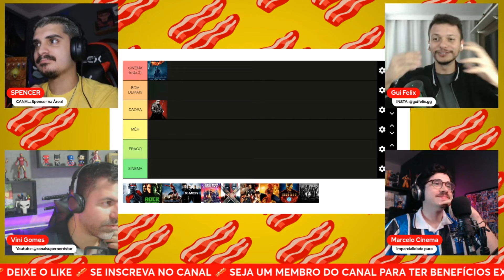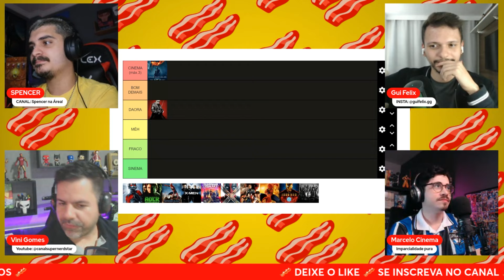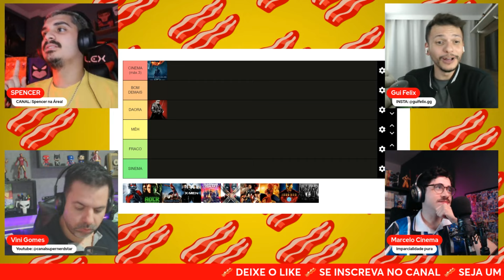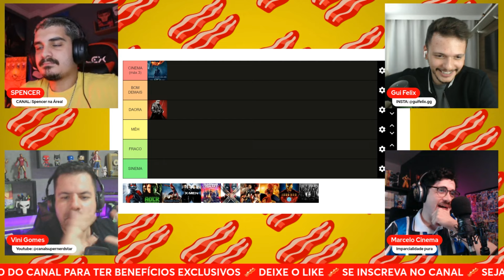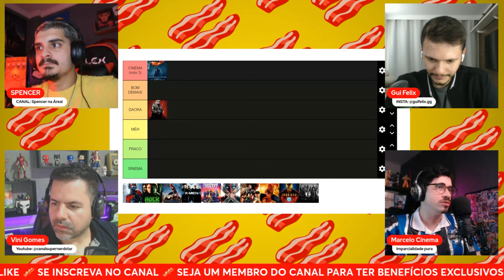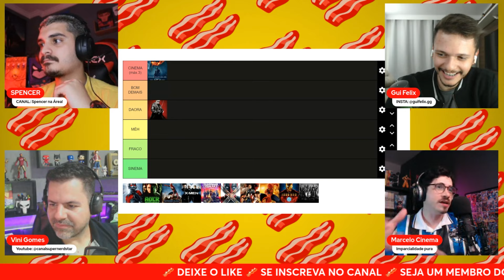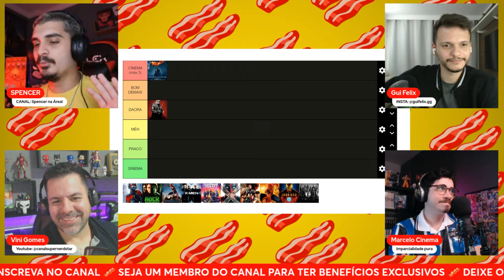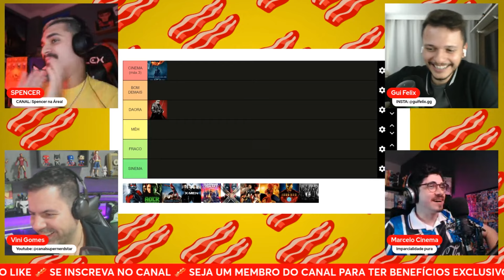TRILOGIA DO BATMAN É A MELHOR DE TODAS?